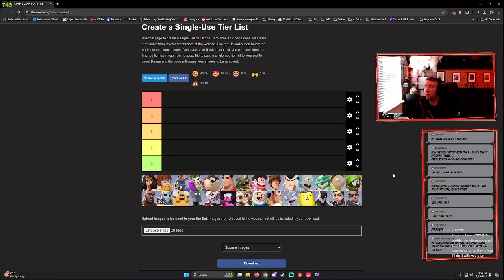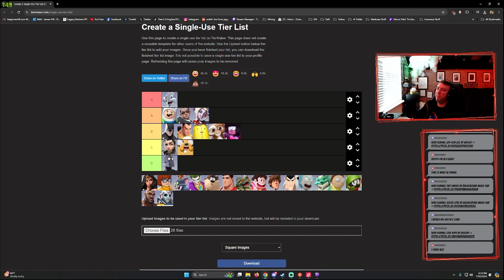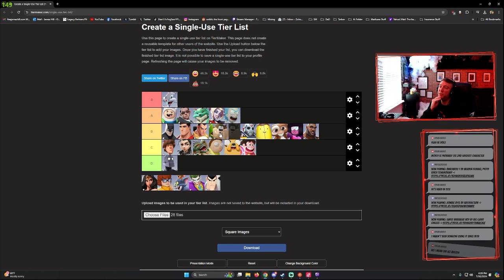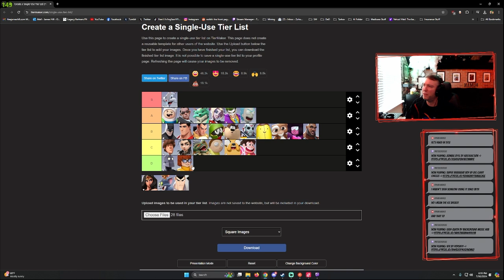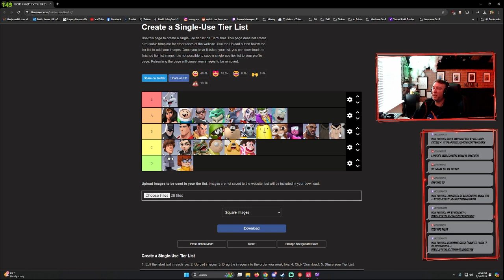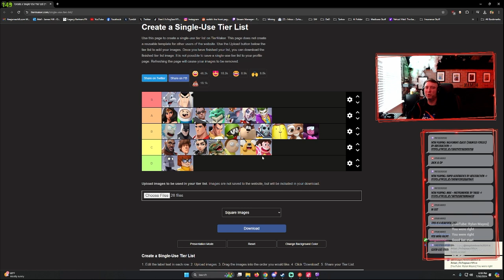The Definitive MultiVersus Tier List Season 2 with Samurai Jack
This video is THE Definitive MultiVersus Tier List in Patch 1.2.0